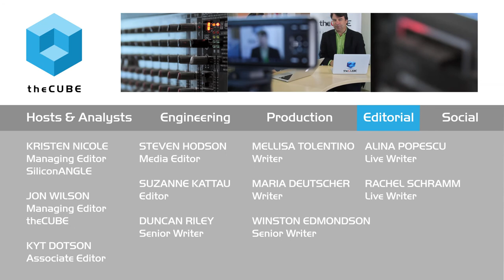CUBEmadness 2015 - The Selection Show - TechATHLETE Region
John Furrier and Ariana Gradow release the matchups for the techATHLETE Region of CUBEmadness.